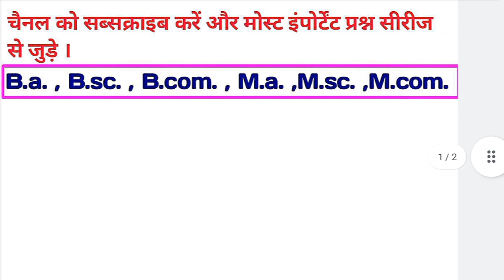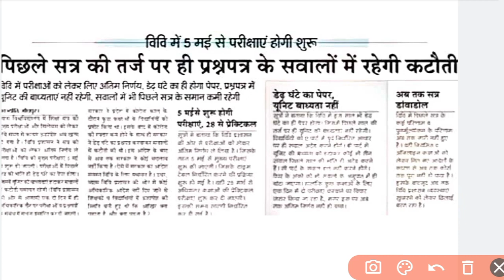कॉलेज एग्जाम 2022 का परीक्षा पैटर्न हुआ जारी/Unversity Exam pattern 2022/Unversity Exam News 2022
is video me hum aapko btayege ki jnvu Jodhpur Unversity ne 2022 ke ug or pg ke exam pattern ko jari kr  diya hai,

join telegram channel for pdf notes 👇👇👇👇👇👇

Vks physics academy
This  is educational channel , in this channel our subscriber get10th ,12th  b.sc , m.sc , physics classes and  handwritten notes , books in pdf format .
Regular test series and most important questions for exam also uploaded here .

News Credit: Dainik navjyoti